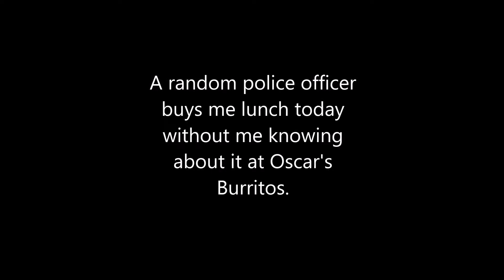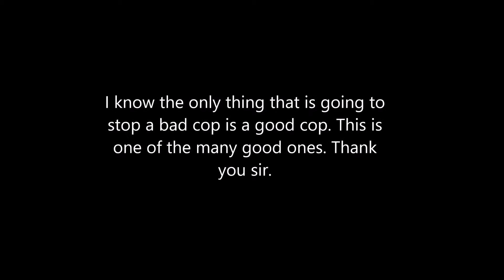THANK YOU MIDLAND POLICE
Just because a group of secret police were caught on camera sneaking into my home to cover up the murder attempt on my life doesn't mean that I"m against police. In fact, I'm a big supporter of police and I understand the only thing that is going to stop a bad cop is a good one.